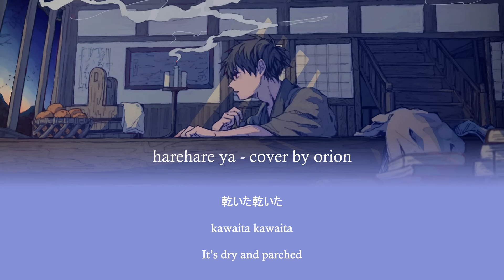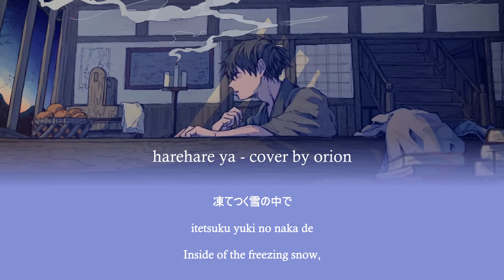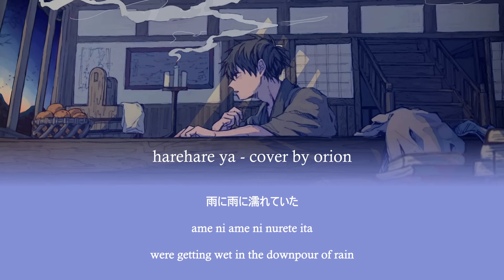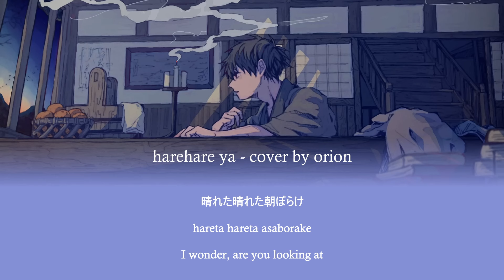ハレハレヤ / Harehare Ya - ver. strayorion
hello, ori here! this is my first time posting a cover!
it's not perfect and i don't know much when it comes to mixing, but i wanted to convey my emotions through a song that means a lot to me.
hopefully i can improve soon and do more of these in the future...in the meantime, enjoy! i hope my singing can reach you.
original music - hanyuu maigo (羽生まゐご)